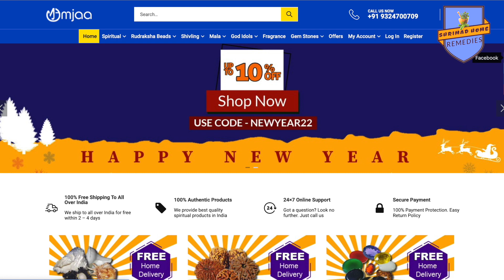फरवरी 2022 धनु राशि का कैसा जायेगा ? व्यापार,शिक्षा, प्रेम जीवन,स्वास्थ्य ll उपाय,लकी नंबर & कलर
Shrimad Home remedies For Spiritual genuine authentic products visit my